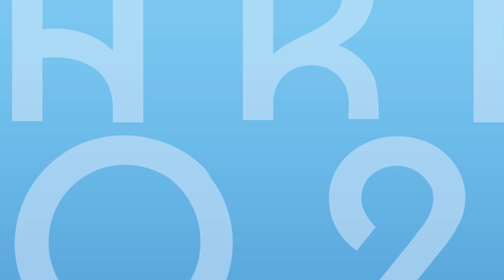Declaraciones Alderete el judo de Cuba en Paris 2024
En Boulogne-Billancourt, a escasos kilómetros de la capital gala, JIT dialogó con el entrenador Julio Alderete sobre el cierre de la preparación de Iván Silva (90 kg) y Andy Granma (+100 kg), quienes representarán al judo de Cuba en los JuegosOlímpicos de Paris2024.